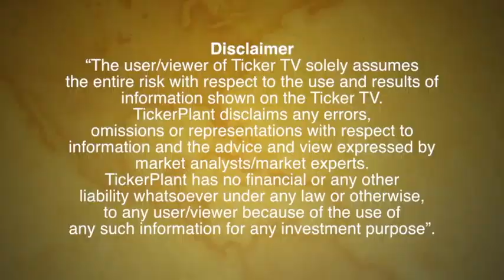Ticker Tv : Outlook on Cotton production and prices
Outlook on Cotton production and prices by Manish Daga, Director, Cotton Association of India
Cotton sowing this year seen at 11.5 mln ha vs 12.2 mln ha on year
Pink bollworm infectation impacts cotton yield
This year pink bollworm seen at flowering stage
If consumption rises more than produce, then cotton prices will strengthen
US-China trade war, higher cotton MSPs to support prices
In India 55% of agriculture is rainfed
Demand growing faster than rise in production
India continues to be a dominant player in exports for 8-10 years
Strong US dollar against Indian rupee to impede Indian cotton imports
China remain biggest importer of raw cotton till 2014
Cotton inventory falls in the last two years; China to resume cotton imports from India
China imports from US to fall due to trade sanctions
India is the most reliable replacement for China
India cotton sowing drops below last five years average
Cotton sowing until Aug 8 at 11.2 mln ha vs 11.7 mln ha last year
Sowing pattern in the next season is not encouraging
We don’t have to look at monsoon averages; but look at the actuals
Average rainfall in India is well above the actual rainfall
Erratic monsoon to result in lower yields, pest attacks
Govt decision to impose import duty on textile products will support domestic industry
Textile industry growth benefits will be passed on to cotton growers

Fresh cotton arrivals likely to start from Oct 1
Cotton arrival from North India, Gujarat, Maharashtra to pick up post Diwali
Raw material cotton, yarn prices will rise in near term